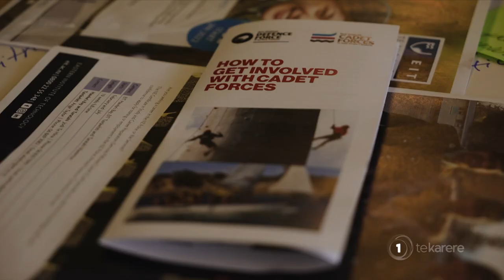Young recruits hope to inspire other rangatahi to consider military career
The Defence Force is reaching out to at-risk youth in Hawke’s Bay and Defence chiefs hope that a couple of local recruits may help persuade others to consider a military career. Aroha Treacher has more.